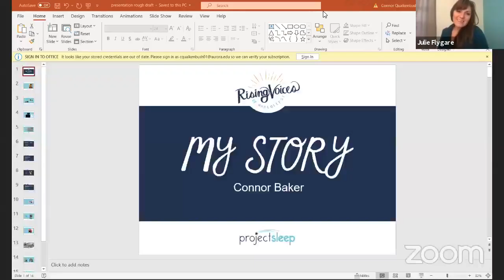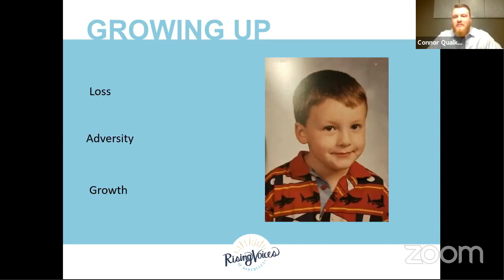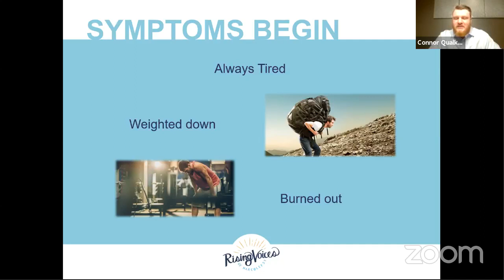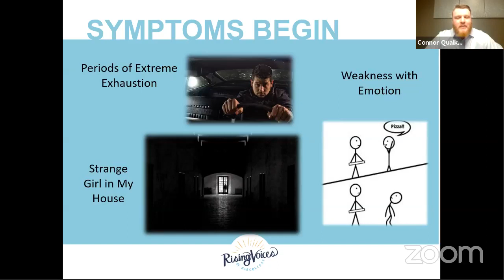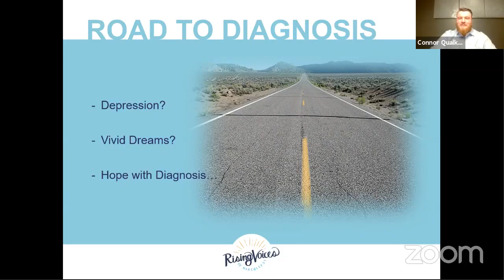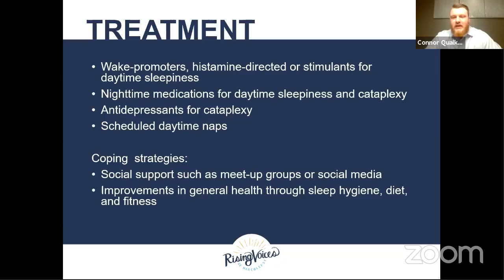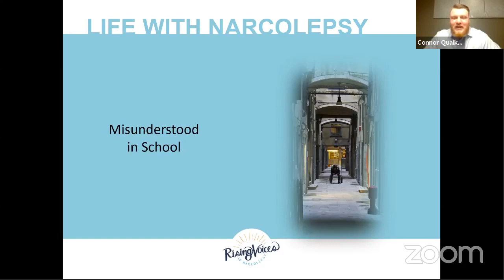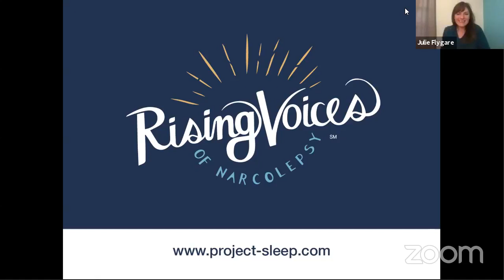Connor Baker's Narcolepsy Story Sharing Event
Please Share! Connor's Story of Narcolepsy

TW: suicide, abuse.

Connor Baker is a recent nursing graduate from Aurora University in Illinois. He was diagnosed with narcolepsy with cataplexy at 20 years old. Now, as a trained speaker with Project Sleep’s Rising Voices of Narcolepsy program, he wants to share his story to help spread awareness and end stigma surrounding narcolepsy.

To improve public understanding of narcolepsy, Project Sleep’s Rising Voices of Narcolepsy program trains people with narcolepsy to share their stories through public speaking and writing with local communities, healthcare providers, news outlets, blogs and beyond. Combining the power of real-life stories with expert communication strategies, our Rising Voices of Narcolepsy trained speakers and writers are effectively raising awareness and reducing stigma for all those facing narcolepsy.